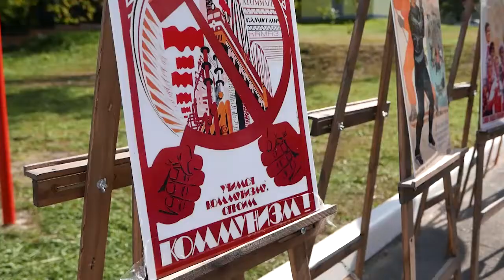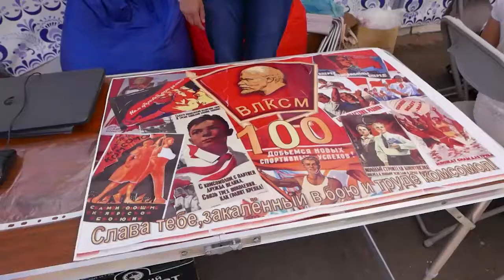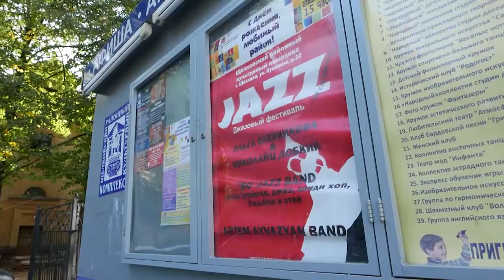Комсомол и джаз - рядом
Праздник, день города Щёлково и Щёлковского района прошёл, а приятные воспоминания остались. В воскресенье в городском парке развернулась площадка, посвящённая предстоящему 100-летнему юбилею комсомола. А на ступенях РДК играли джаз.